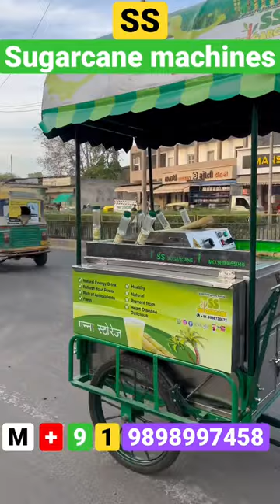Sugar machines ￼ try cycle model ￼￼ rash Vanthe Machine ￼machine